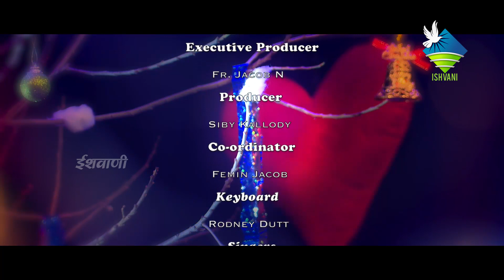TERE LIYE _ NEW YEAR SPECIAL 2019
Wish your loved ones and dedicate them devotional songs along with your special message through Tere Liye. The messages for your loved ones combined with the devotional  songs will be the best gift for them.

To Get Ishvani on your Mobile Download Android App & IOS Store.